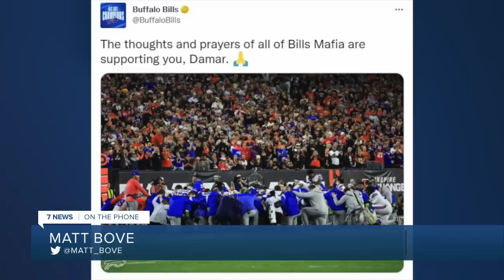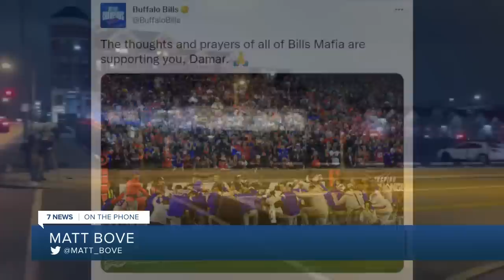Bills game postponed after safety Damar Hamlin suffers serious injury, now in critical condition